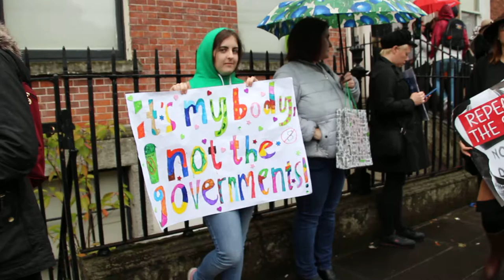Sign at Sept 2016 Repeal the 8th Protest – Random Video Stock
Video available under Creatives Commons Attribution.
Usable for personal & commercial projects, please make sure to give appropriate credit.